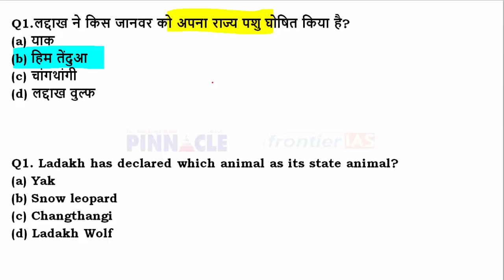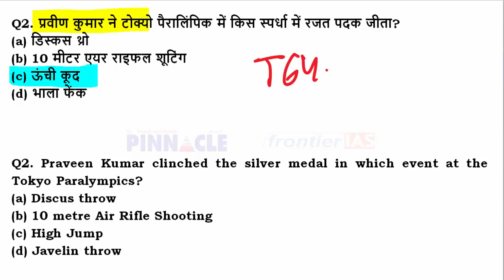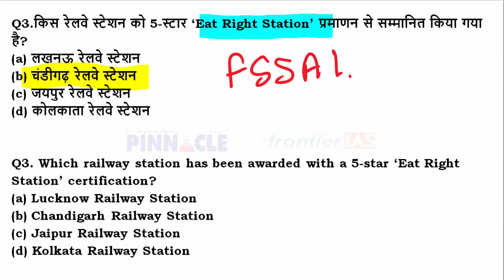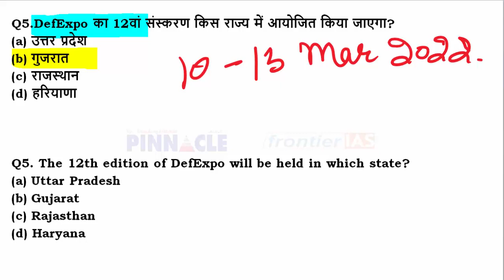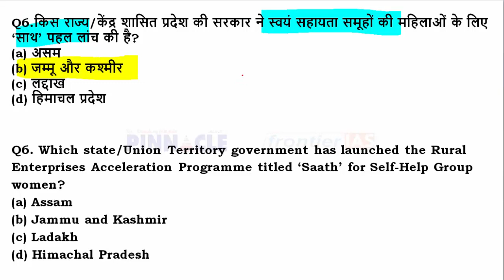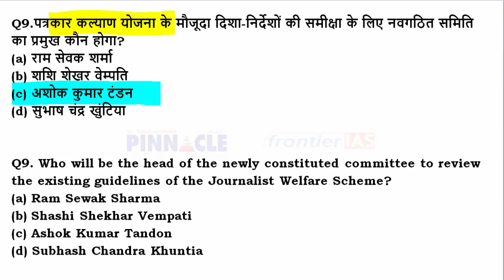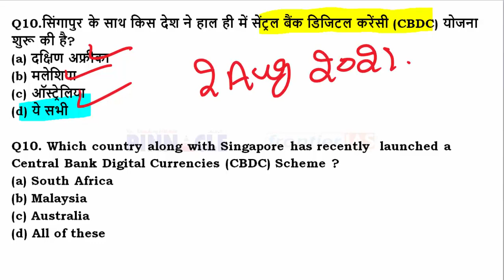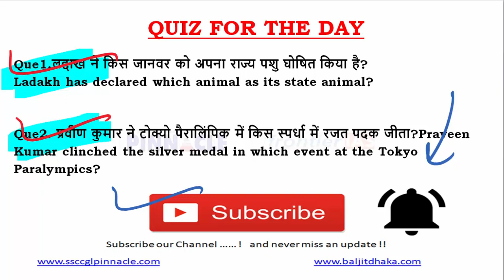4th September 2021 hindi current affairs | daily current affairs